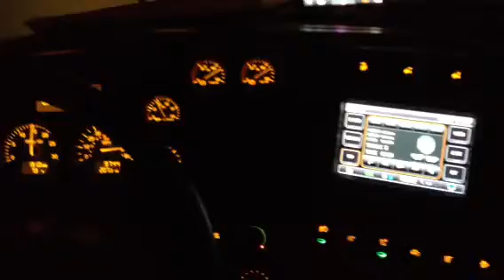Bonde da madrugada